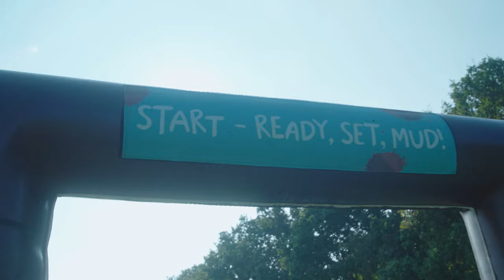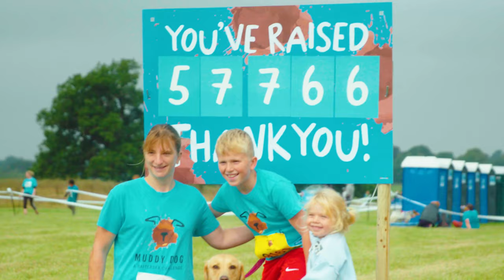Muddy Dog Challenge 2022 | Battersea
Whatever your age or ability, the Muddy Dog Challenge is all about having fun with your four-legged friend, while raising funds to help us be there for more dogs and cats than ever before!